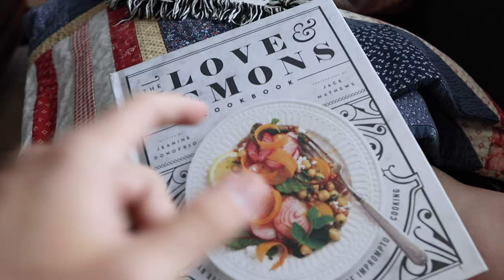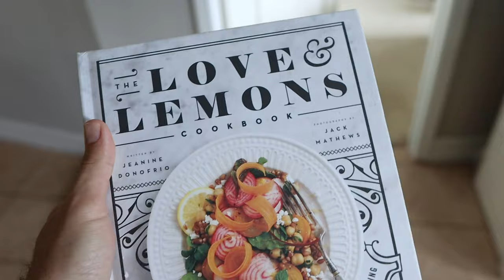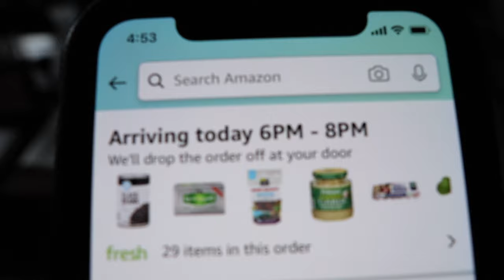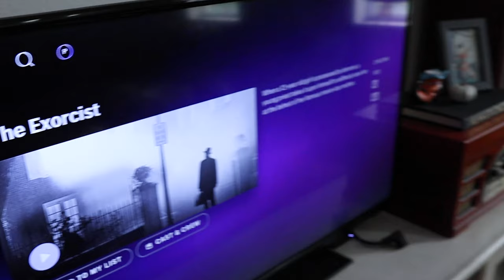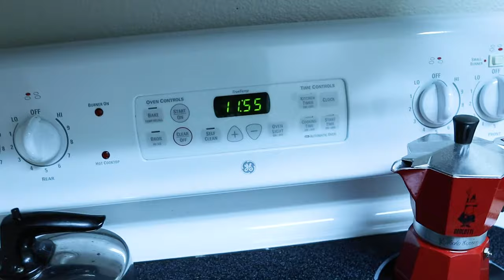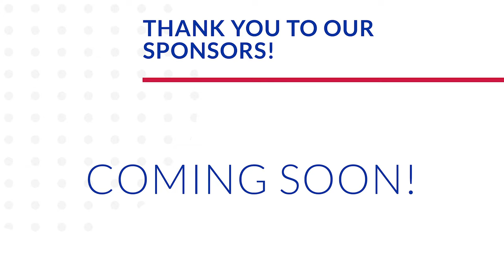Behind on the Times Movie Reviews! | All the Baby Laundry & Embracing the Couch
Goodbye car! Peter starts the day dropping off the car at the dealership to get fixed. Unfortunately, they won't have a rental car for us until Monday. On his run home he sees the Winter Park Farmer's Market! We really have to go soon. At home we embrace the rainy weather and enjoy good couch time. Thank you Amazon for delivery us groceries! In the afternoon we are quite productive in the baby's room, getting all of the laundry folded and the room organized. Life is good! We end the night with two movies: "The Exorcist" and "Eternal Sunshine of the Spotless Mind". Both movies surprised us (in a good way) and we enjoyed our night!